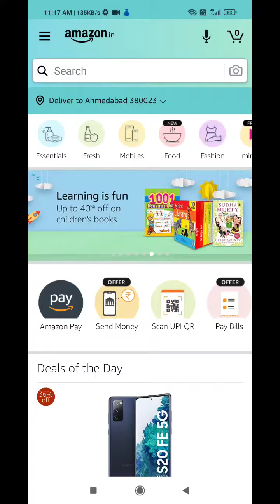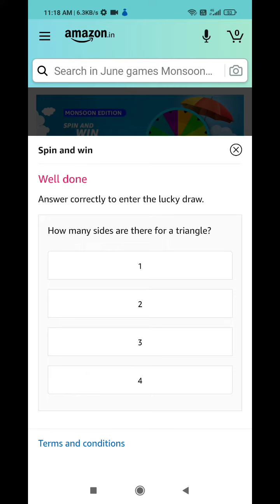Amazon Spin & Win the best rewards this season Quiz Today Answer l 29 June 2021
amazon june funzone carnival quiz
amazon june funzone carnival quiz answer
amazon june funzone carnival quiz answers
june funzone carnival quiz
june funzone carnival quiz amazon
june funzone carnival quiz answers
june funzone carnival quiz answer
amazon june funzone carnival quiz today answers
amazon june funzone carnival quiz today answer
june funzone carnival quiz today answer
june funzone carnival quiz today answers
amazon funzone carnival quiz
amazon funzone carnival quiz today answers
amazon funzone carnival quiz today answer
amazon funzone carnival quiz answer
amazon funzone carnival quiz answers
funzone carnival amazon quiz
funzone carnival amazon quiz answers
funzone carnival today answer
funzone carnival today answers
amazon funzone pictionary quiz
amazon funzone jackpot quiz
amazon funzone jackpot quiz today answers
amazon funzone jackpot quiz today answer
amazon funzone jackpot quiz answer
amazon funzone jackpot quiz answers
funzone jackpot quiz
funzone jackpot quiz answers
funzone jackpot quiz answer
amazon guess who quiz
amazon guess who quiz answers
amazon guess who quiz answer
amazon guess who quiz today answer
amazon guess who quiz today answers
guess who quiz
guess who quiz answers
guess who quiz amazon
amazon new quiz
amazon new quiz answers
amazon new quiz answer
amazon new game
amazon new game answers
amazon funzone quiz answers
amazon funzone quiz answer